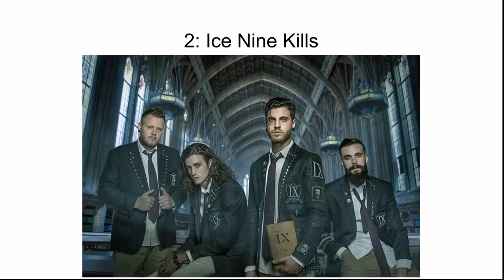Top 5 Heavy Metal/Screamo Bands